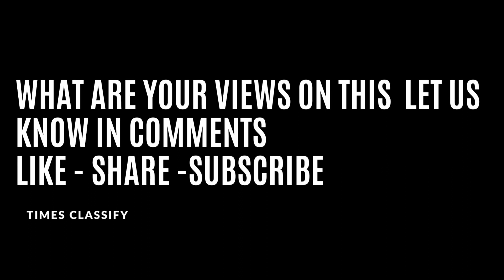BTS is back! Bad Decisions FIRST video out; watch K pop band's song with Benny Blanco, Snoop Dogg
On Sunday, BTS posted a video of where the septet is seen crooning their new song 'Bad Decisions'. It is their first collab song with Benny Blanco and Snoop Dogg. In the video, ARMY can also see  V, Jin, Jimin and Jungkook among others recording the song.